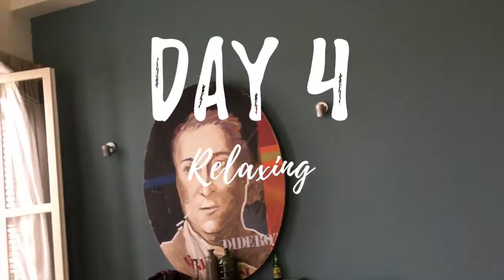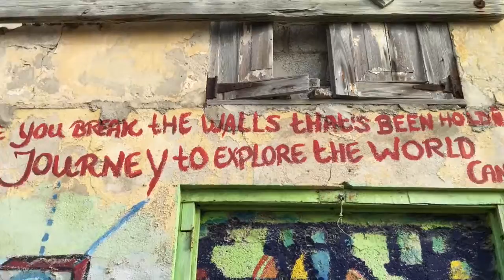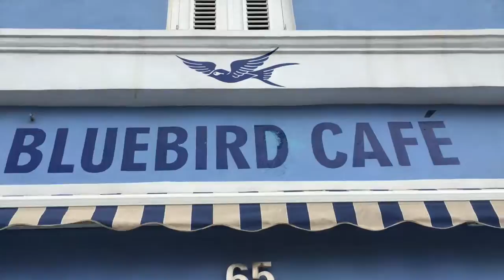Exploring Curacao - Part 2 // Powerboat to Klein Curacao, Herbal Remedies & Large Bridges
Starting off with a Powerboat we spent a day exploring Klein Curaçao. In the evening we finally discovered a great place for vegan food after days of hunting. Afterwards we asked a professional herbalist how to heal a sea urchin sting & what she recommends for Arthritis pains. You wouldn't believe what she suggests!
Finally, we share Willemstad with you & a little more of our stay At Bijblauw Boutique Hotel.